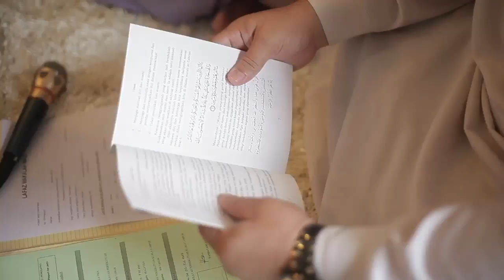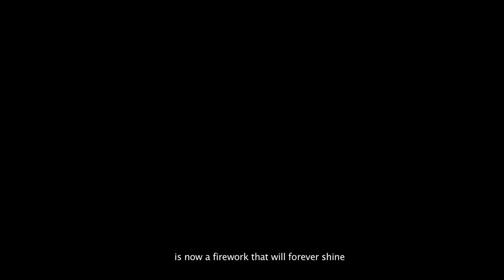Solemnization (Akad Nikah) Ammir + Fateha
The solemnization ceremony video for our client, Ammir & Fateha